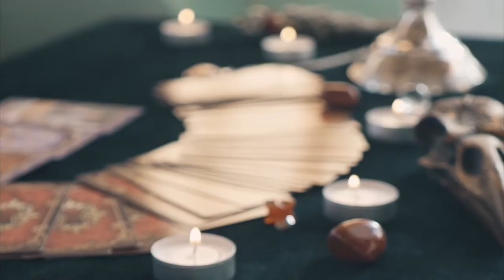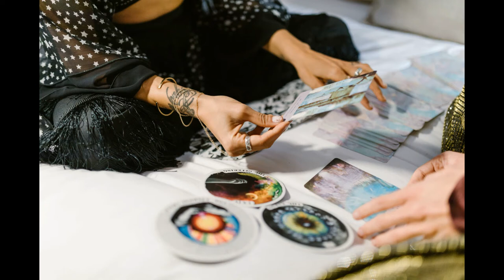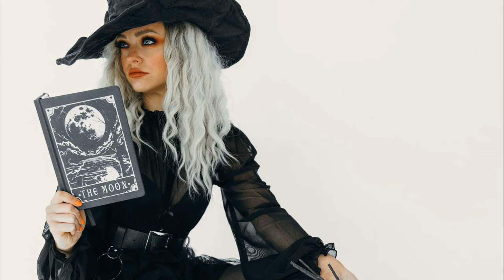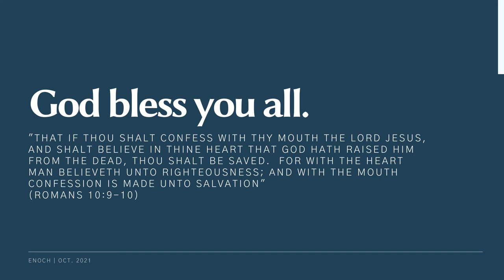Potter books Wicked witchcraft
As kids around the world anxiously await the fall opening of Warner Bros.' film "Harry Potter and the Sorcerer's Stone," an occult expert has released a documentary video, "Harry Potter: Witchcraft Repackaged, Making Evil Look Innocent," claiming the Harry Potter phenomenon is incompatibile with Christianity.